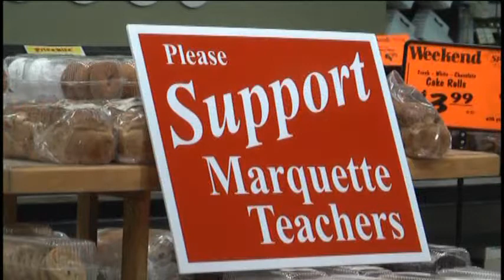MAPS at Econo Foods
Flash mob shopping spree